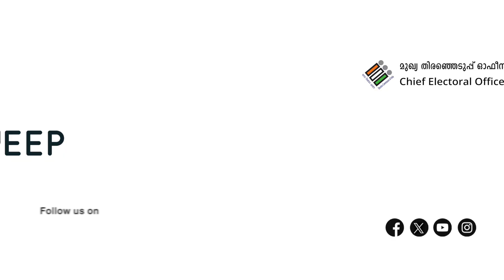Singer Sithara Krishnakumar || Voter Enrollment || SSR 2024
Singer Sithara Krishnakumar speaks on the importance of enrollment in the Electoral Roll. Let's watch the video prepared by SVEEP Kerala. @ECIVoterEducation